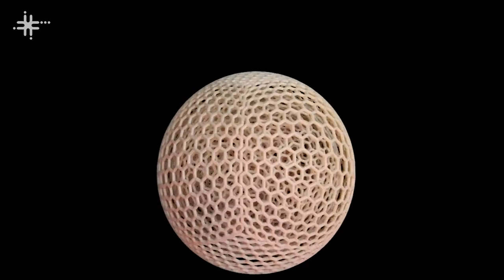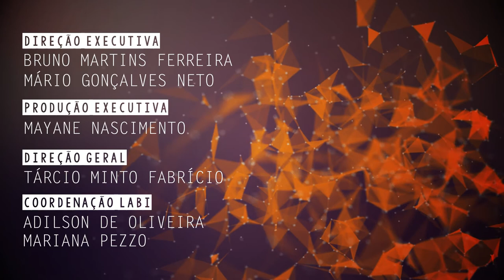Química computacional voltada aos materiais funcionais é tema de pesquisas na UFSCar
André Farias de Moura, professor do Departamento de Química da Universidade Federal de São Carlos (DQ - UFSCar), fala de suas pesquisas sobre química computacional voltada aos materiais funcionais.

CLICKCIÊNCIA